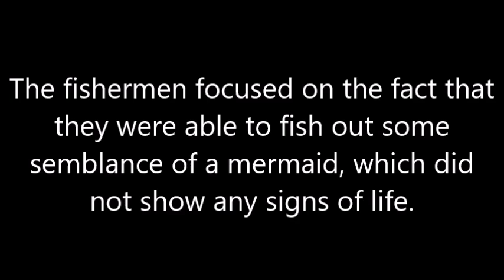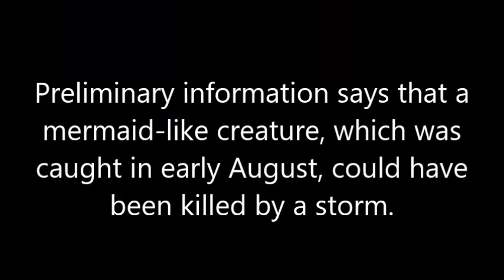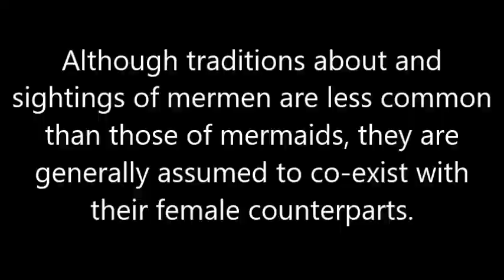In The Sea Of ​​Azov, Fishermen Caught A 2-Meter(7-Ft) Mermaid-Like Creature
Eyewitnesses of the incident described the sea monster as a 2-Meter(7-feet) creature, endowed with a catfish head, male torso, arms and tail.